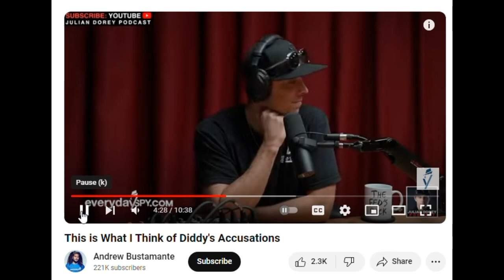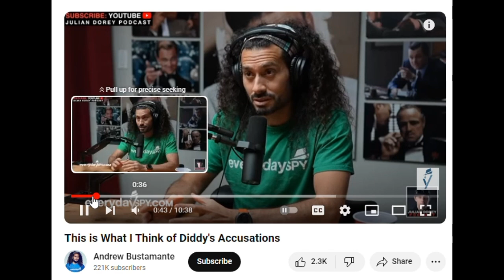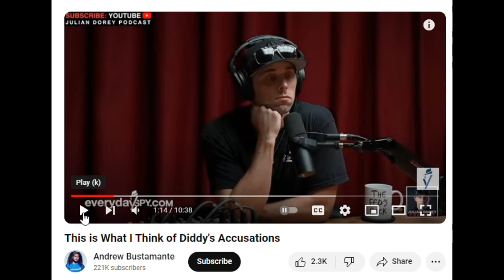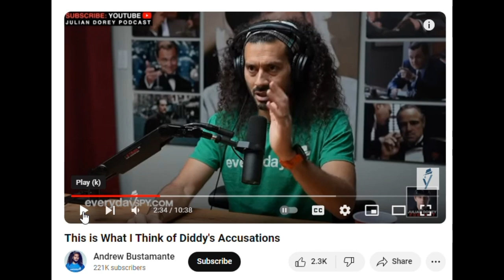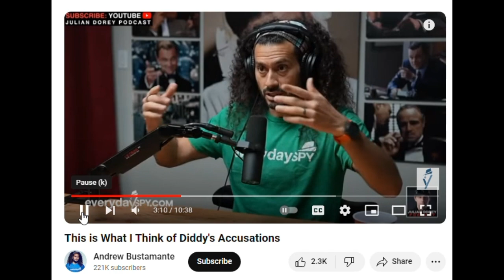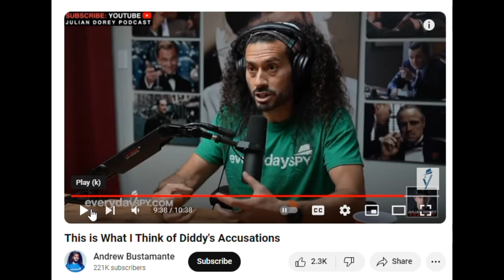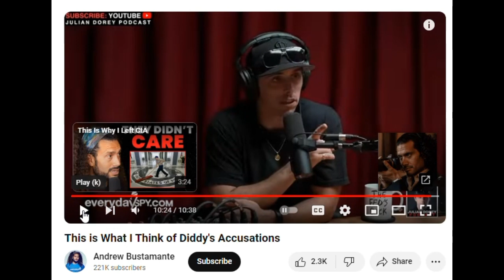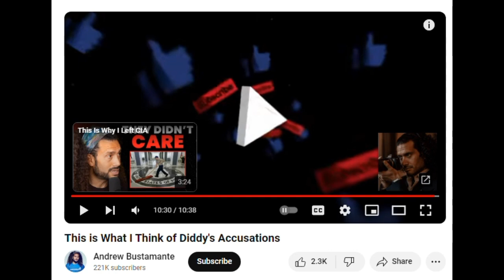He said the Human race is horrible, I say not.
I was wondering what he had to say about diddy when he a former CIA agent. Then it dawned on me when he said the CIA would never. what never do what ?Then he lied on human race